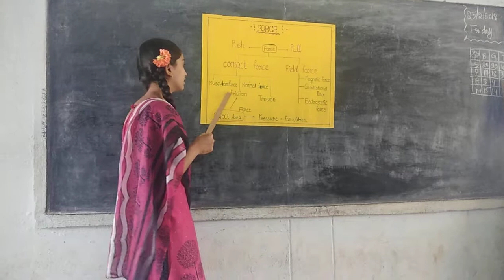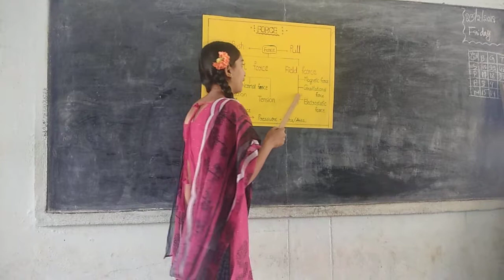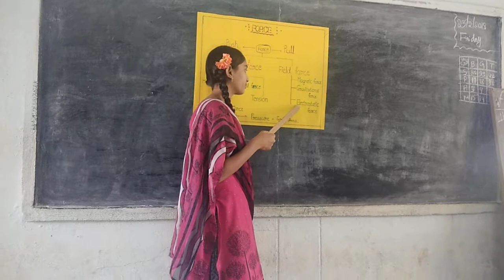Zpss thumbur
Force